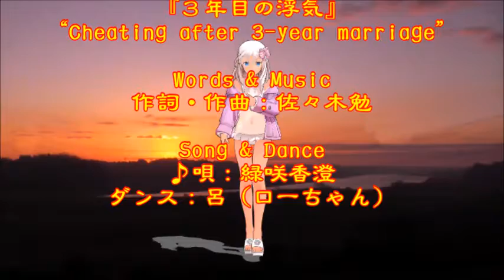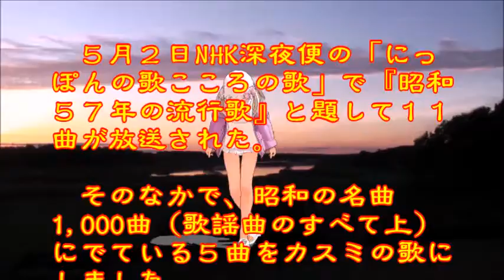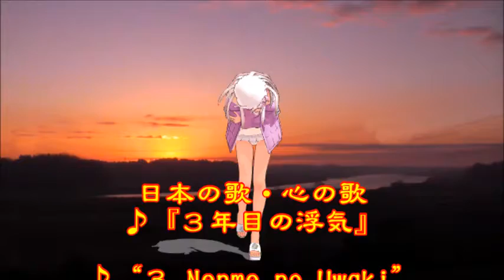♪『３年目の浮気』日本の歌・心の歌 うた：緑咲香澄 ダンス：呂（ローちゃん）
日本の歌・心の歌『３年目の浮気』“Cheating after 3-year marriage”
Words & Music作詞・作曲：佐々木勉
Song & Dance ♪唄：緑咲香澄　ダンス：呂（ローちゃん）

５月２日NHK深夜便の「にっぽんの歌こころの歌」で『昭和５７年の流行歌』と題して１１曲が放送された。そのなかで、昭和の名曲1,000曲（歌謡曲のすべて上）にでている５曲をカスミの歌にしました。♪『３年目の浮気』は、９曲目に放送されたものです。